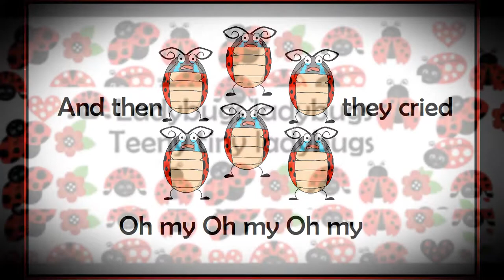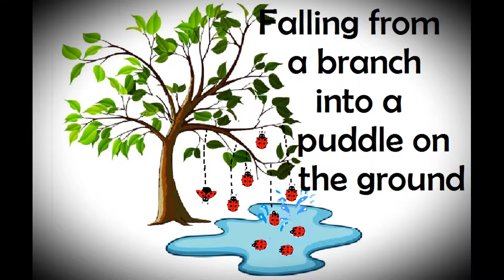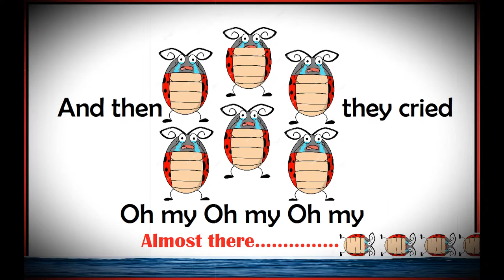LADYBUGS TEENY TINY LADYBUGS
Nobody can help having feelings - they are part of everyone. We feel different things all day long as different things happen to us.
FEELINGS: Sometimes we feel sad - eg. when someone we love goes away.

This is a simple song about how ladybugs find themselves playing on a branch, and suddenly these big rain drops wash them away into a puddle on the ground. I ask the children how do you think the lady bugs feel?
Sometimes we feel happy - eg. when we are having fun playing.
Sometimes we feel scared, angry, guilty, lonely or any of a huge range of human emotions.